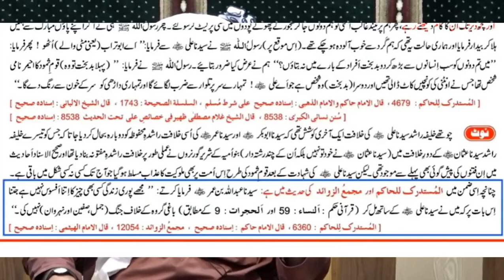Mola Ali Pehle (1st) Khalifa Banna Chahty Thy ? Reply To Shia Ulama | Engineer Muhammad Ali Mirza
علی بھائی کی ویڈیوز فیسبک پر دیکھنے کے لیے اس پیچج کو وزٹ کریں

9:00AM - 1:00PM
2:00PM - 5:00PM